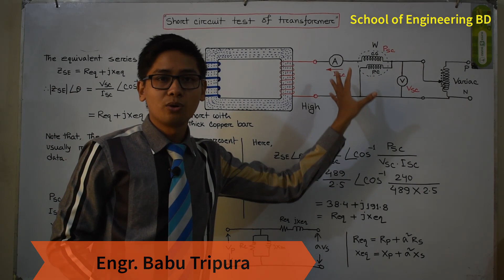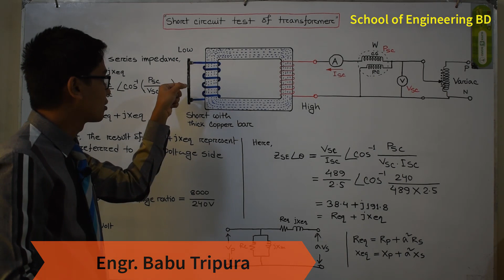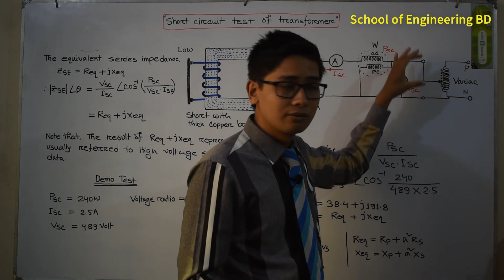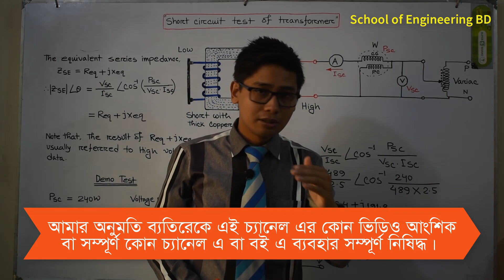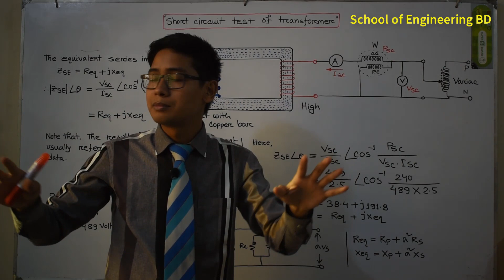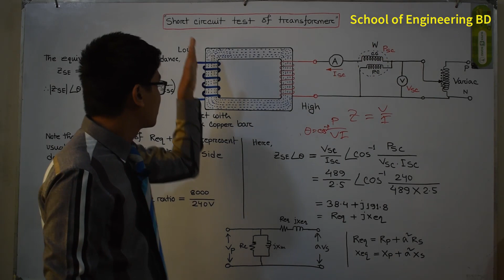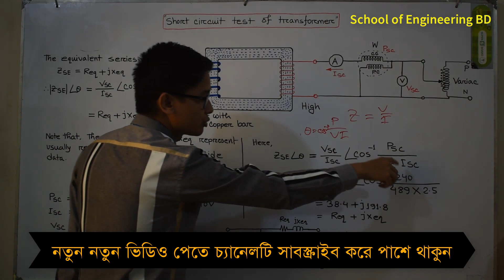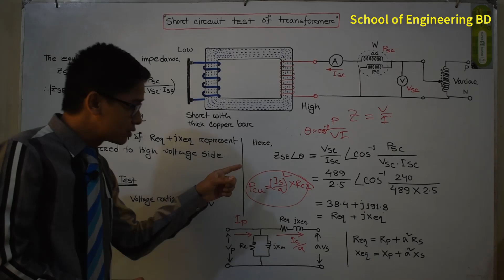10. Short Circuit Test of Transformer (Lecture-10)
Described briefly about how to perform short circuit test of transformer and how to get test result using formula, in bangla.